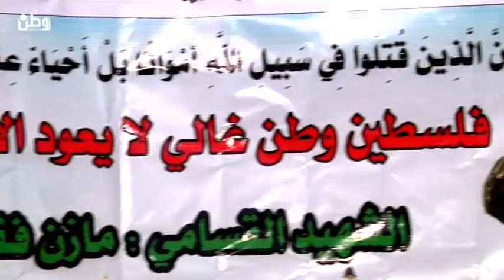رام الله: مسيرة تطالب المقاومة بالرد على اغتيال "فقها"